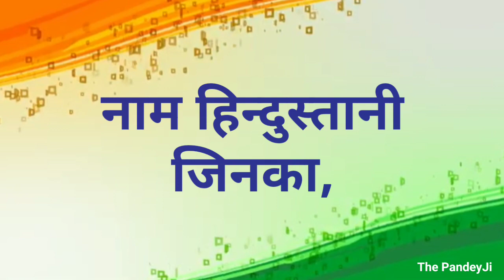26 January Status || Republic Day Whatsapp Status || 26 January 2021 Status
मैं उनको शब्द चढ़ाता हुँ,
हिन्द जिनकी जान था!

Written By-  Apoorva Vikram
Voice-          Kaushal Pandey

Deshbhakti Shayari
26 january status

Jai Hind